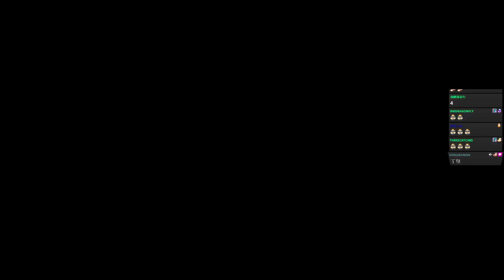哆啦A夢牧場物話 #3 每天最期待的環節 會收到什麼呢! 送我蒲公英?! 發大財牧場 第1年春季! 自然王國與和樂家人︱Doraemon Story of Seasons︱GodJJ︱20221104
★本日遊玩集數-2022年11年04日：3
★本日參與人員：GODJJ

0:00 訂閱VODJJ